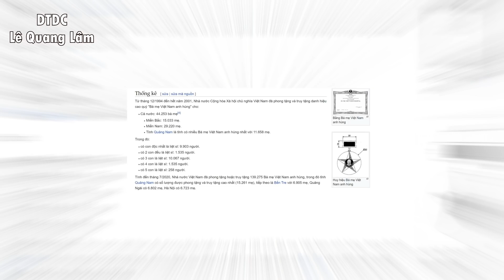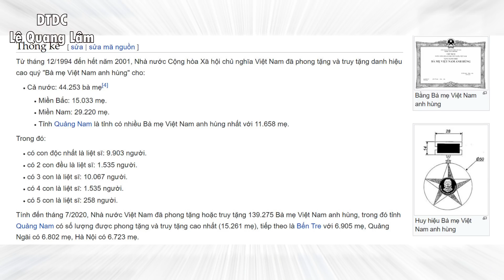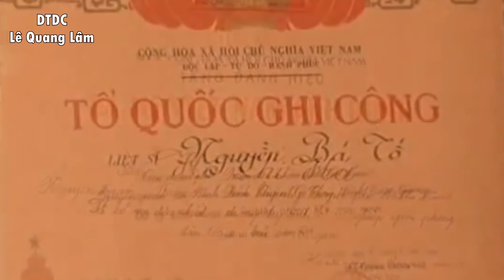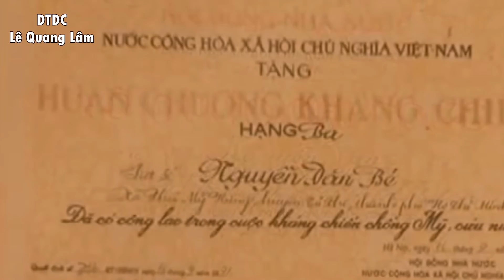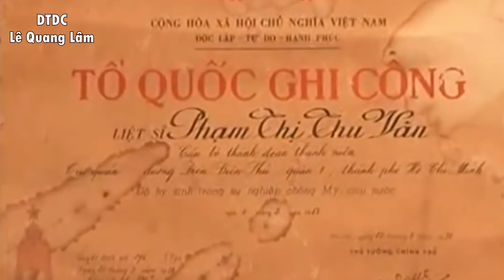VÌ SAO VNCH THẤT BẠI (1): VÌ KHÔNG CÓ MẸ...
Yêu quý kênh thì ủng hộ nhé, thêm chút động lực ạ.
Lê Quang Lâm Techcombank: 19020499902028